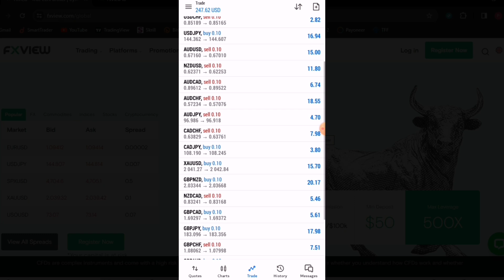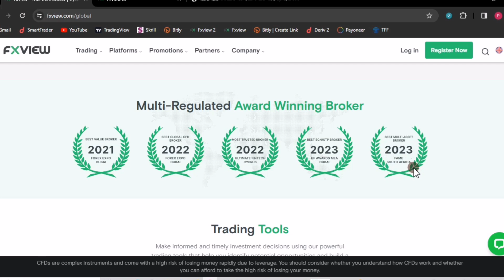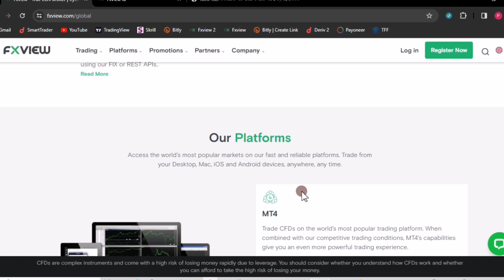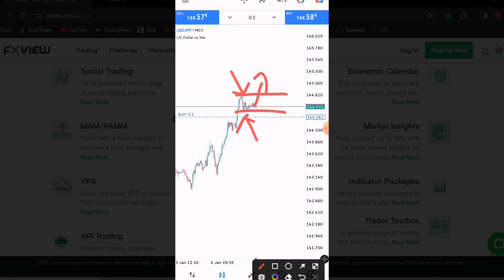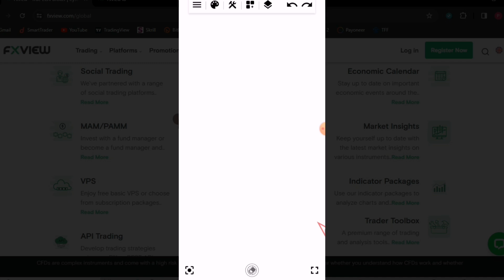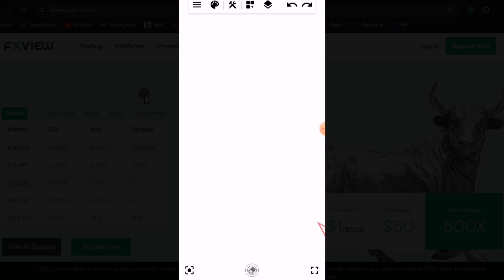The Forex Strategy to find lots of entries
Resources
1. It's meant for traders who wish to improve their trading skills, and find an edge in the market.

1. Recommended Best ECN broker

2. Recommended Prop firm: (TFF)

3. My Free Telegram Channel